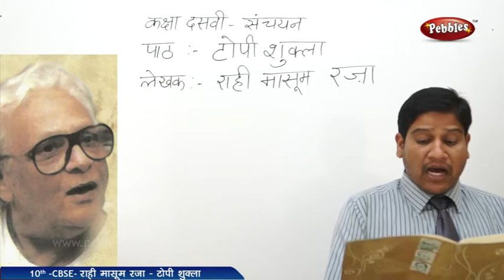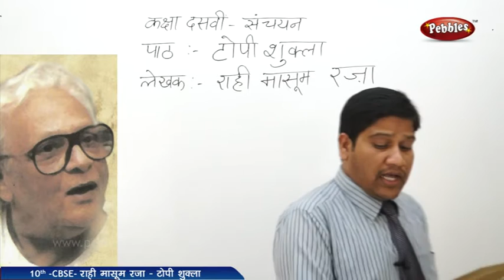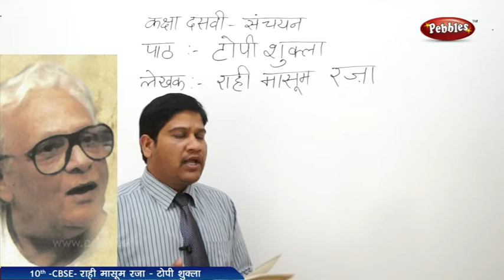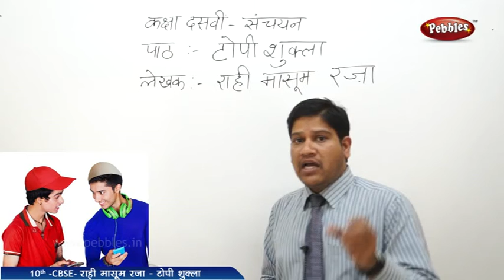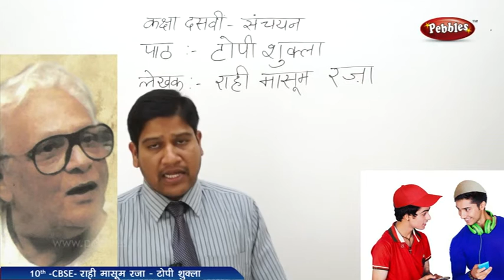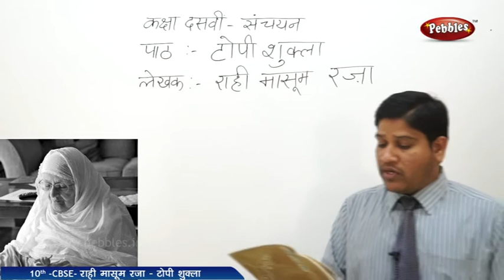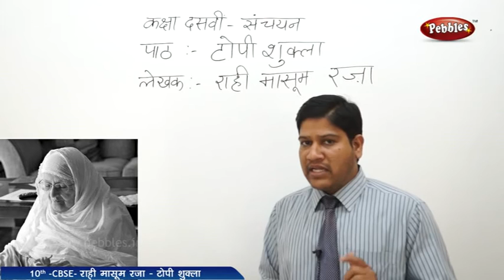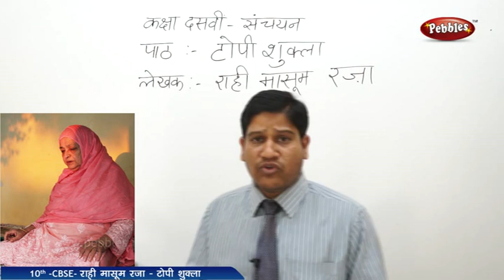Rahi Masoom Raza | Part 1 | NON DETAIL | Hindi | CBSE Class 10